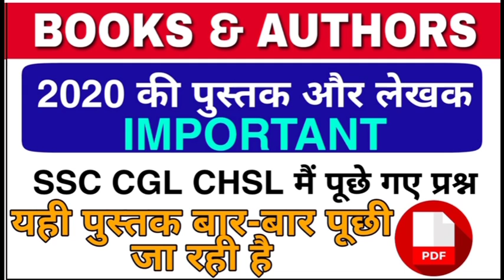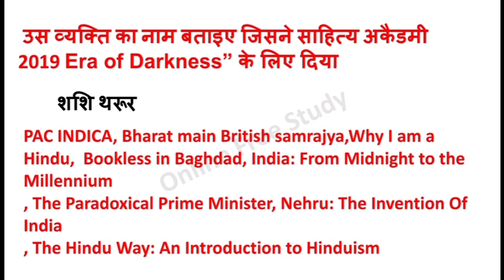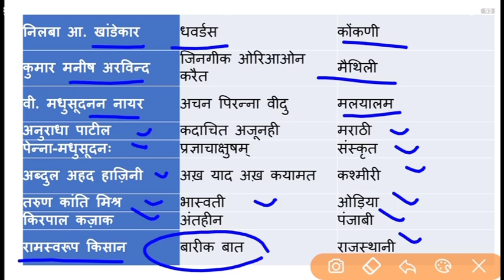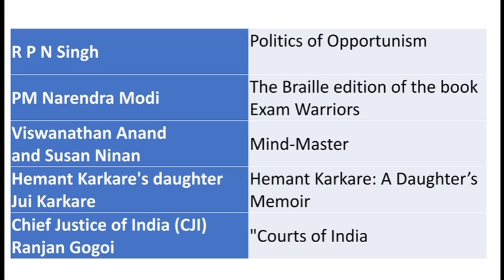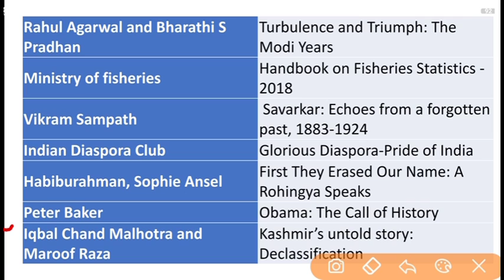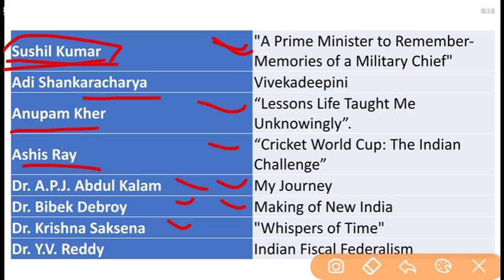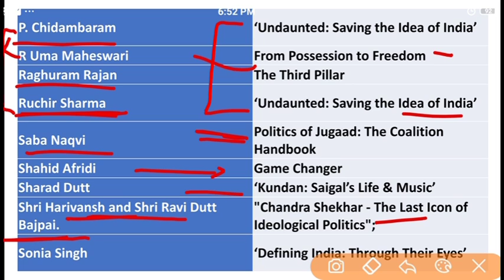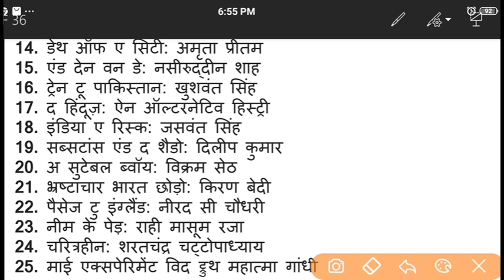IMPORTANT BOOKS AND AUTHORS / महत्वपूर्ण पुस्तक और उनके लेखक/ IMP book and authors 2020 SSC exam